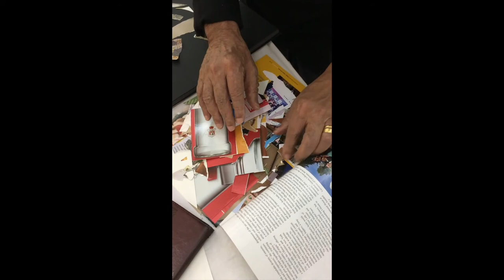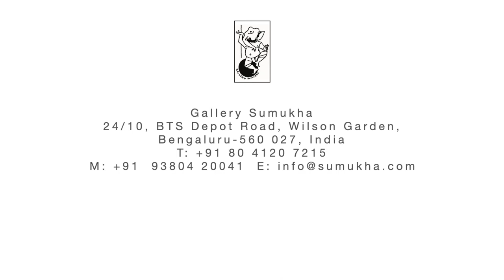Montage of Memories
S G Vasudev in the conversation with Ravikumar Kashi